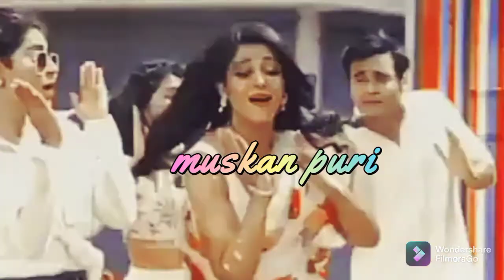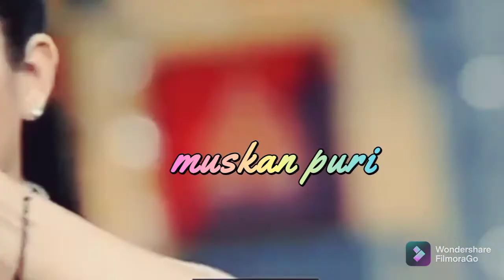kareena ft. oh karam khudaya hai...kareenavm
🥳🥳🥳🥳Credit. sonysab

*DIE HEART FAN* 💕💕💕💕

⛔otherwise will blocked + report so be careful⛔

Plzz watch maddamsir at 7:30pm or 10:30 pm (mon-sat) only on tv.

🙏🙏🙏🙏🙏🙏🙏🙏🙏🙏RESPECT CAST & MAKERS 🙏🙏🙏🙏🙏🙏🙏🙏🙏🙏

❌NO SPACE FOR HATERS

____________________________#maddamsir gulkijoshi yuktikapoor bhavikasharma sonalijnaik priyanshusingh sonysab muskanpuri_maddamsir_fan lifeline kareena anuseena cheetosh cheetoshpa...doubling troubling